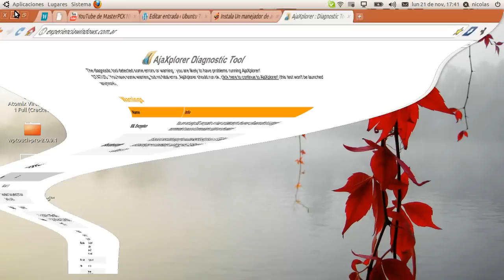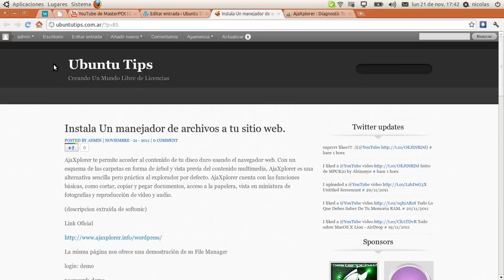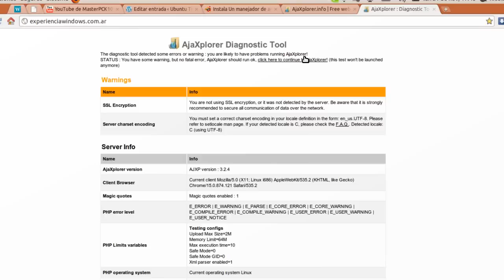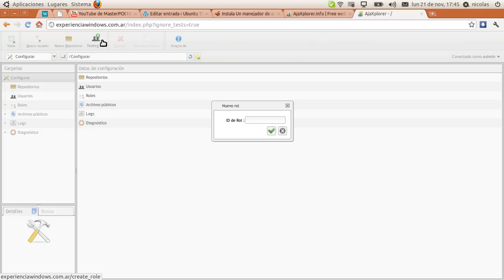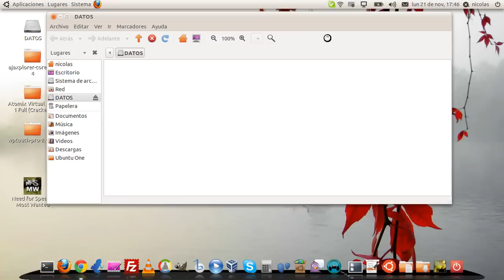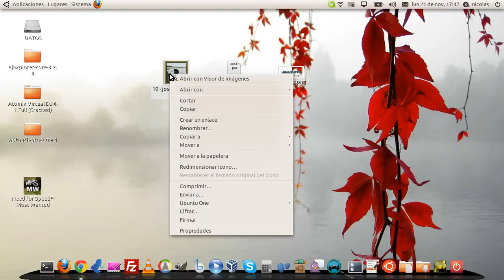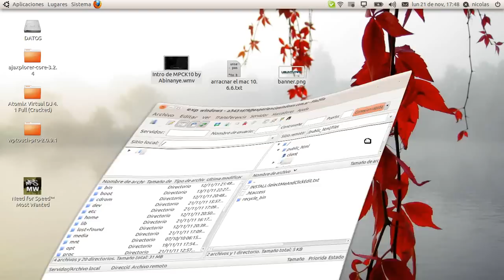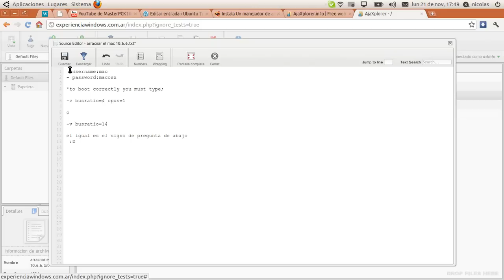Instalar un Manejador de Archivos en Nuestra web con AjaXplorer